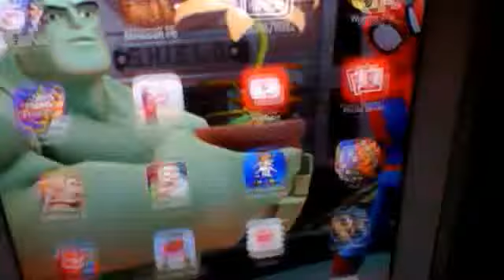Webcam video from November 18, 2014 10:46 PM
soap in my eye arrrr